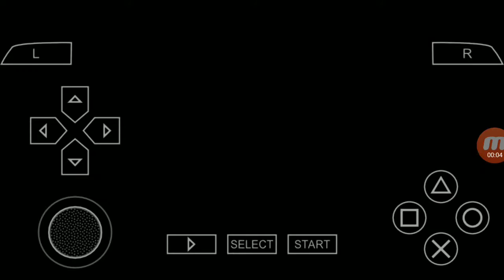Gran Turismo (PSP) : High Speed Ring (Renault Megane)